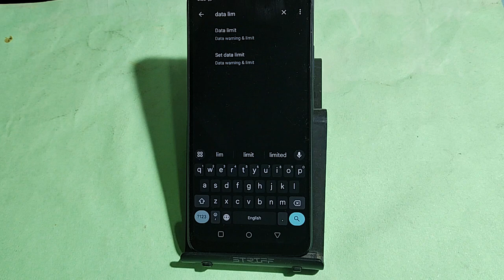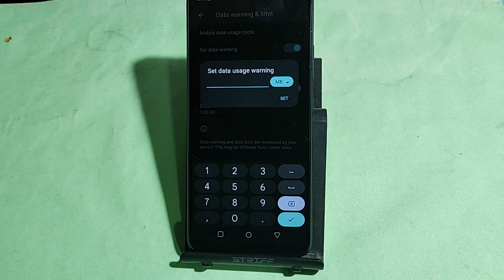How to set data usege, Realme C67 5G me data limit Kaise lagaen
Best powerful CPU under 10k

60-Inch Tripod with Bag

7 Socket 6A Extension Board